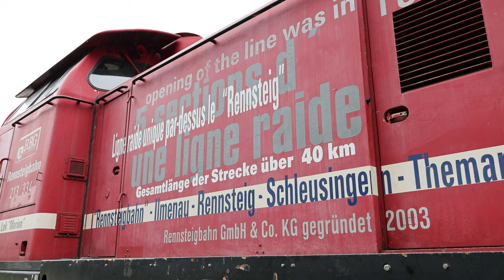Schienenwege und Lokomotiven wie 1950. Protestzug im Thüringer Wald mit 50 3616 und 107 018